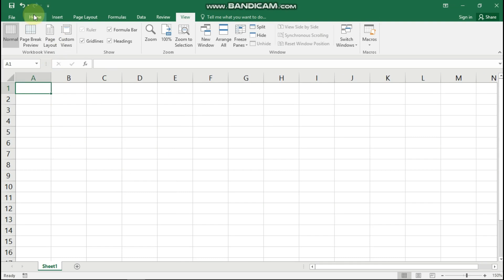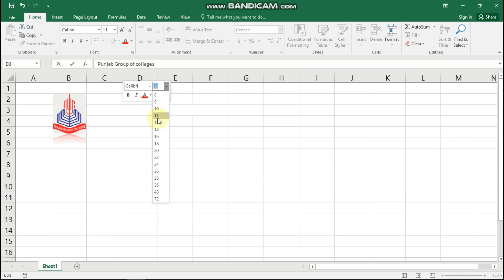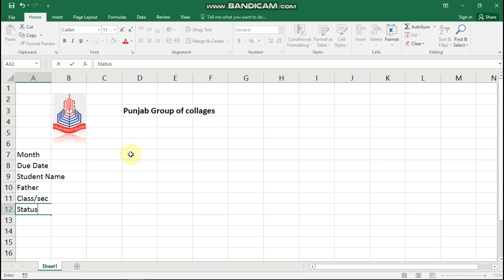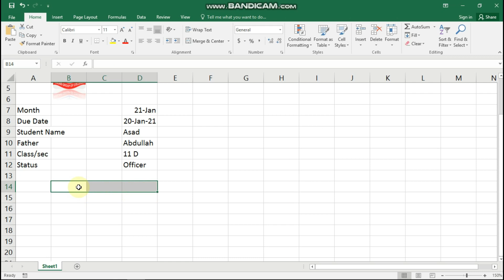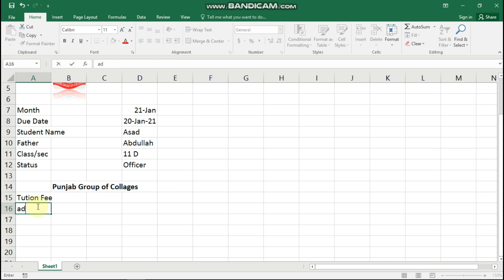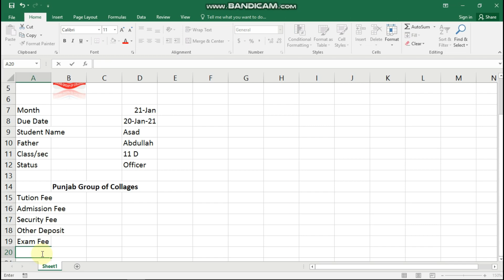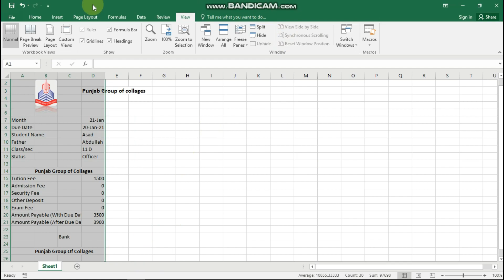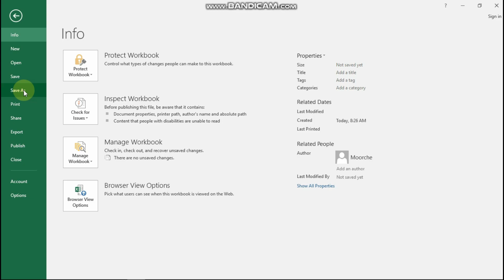How to Make Collage/ School Fee Management System in Excel || Free Tutorial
How to make Collage Fee Management in Excel

2 How To Make Automatic student fee collection and status system in excel
3 School Fee Management | Institute Fee Management | Excel Mai School Fees
4 Student fee management in Excel
5 Create School Management System in Excel